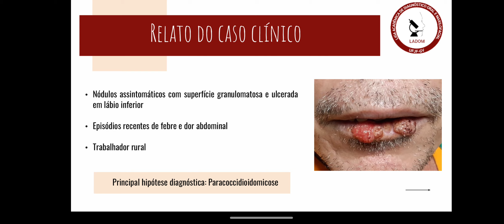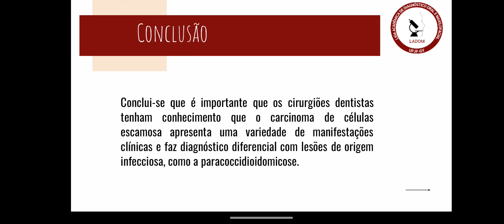I Simpósio Online da LADOM (Carcinoma de células escamosas mimetizando paracoccidioidomicose)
Apresentação oral do resumo, Relato de caso clínico- Carcinoma de células escamosas mimetizando paracoccidioidomicose dos autores Julia dos Santos Marques Ferreira*, Vitória Menezes Coutinho, Mario José Romañach Gonzalez Sobrinho, Aline Corrêa Abrahão, Kelly Tambasco Bezerra no Simpósio Online de Estomatologia e Patologia Oral e Maxilofacial realizado pela Liga Acadêmica de Diagnóstico Oral e MaxiloFacial (LADOM) da Universidade Federal de Juiz de Fora - Campus Governador Valadares.